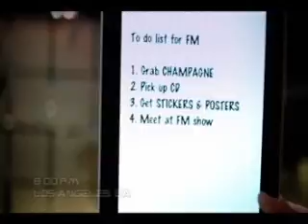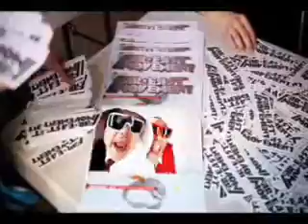DJ Custom Party Mix W/Music Video!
*FOR THOSE WHO HAVE A VIDEO SCREEN!*
After almost a week of setbacks, delays and errors, the highly requested (via facebook) music video is finally here! After the editor crashed, the audio malfunctioned, the video lagged, and everything else that could and DID go wrong, it's still here, and it's beautiful! Featuring JUST UNDER 110 spereate clips, this is you for people with a video screen!!